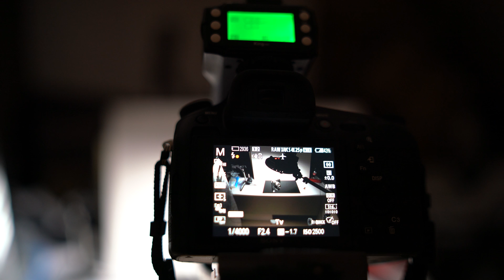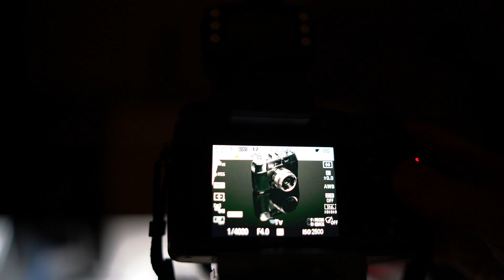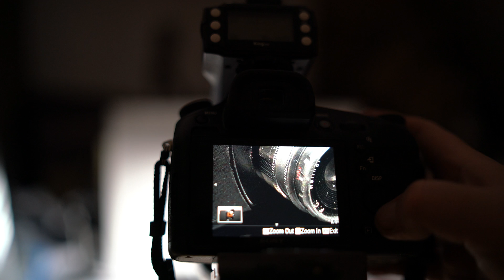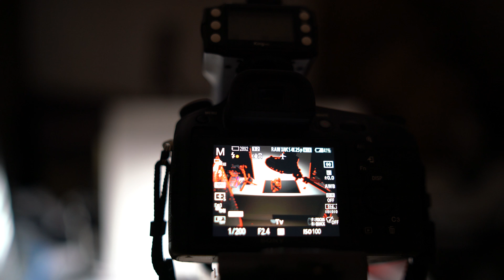Sony Rx10iv Max Flash Sync Speed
using the rx10iv in studio and the rotolight aeos and pixel king pro wireless triggers